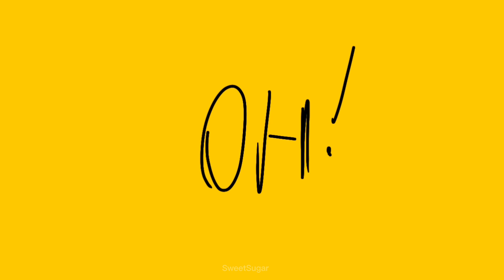Close up // animation meme // rainbow friends